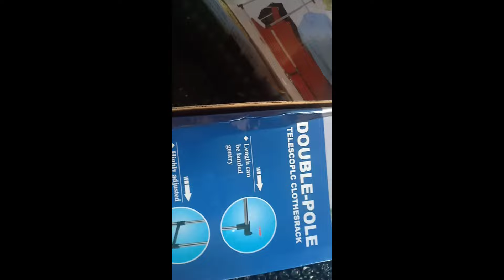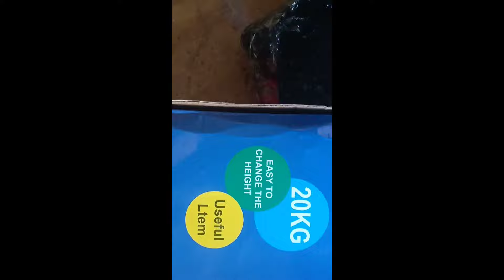Unboxing and assembling double pole clothes Rack, from shoppee 185 pesos😱